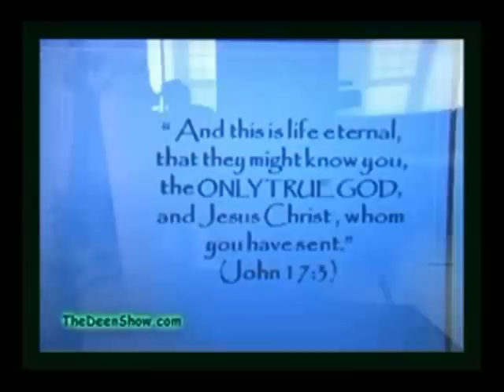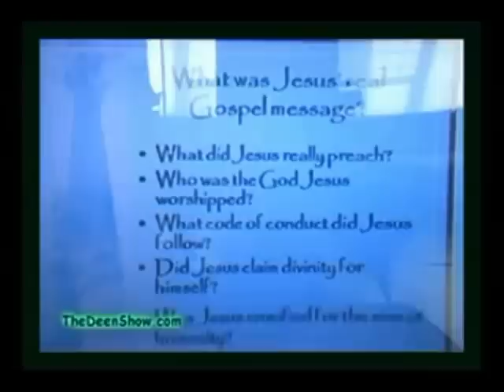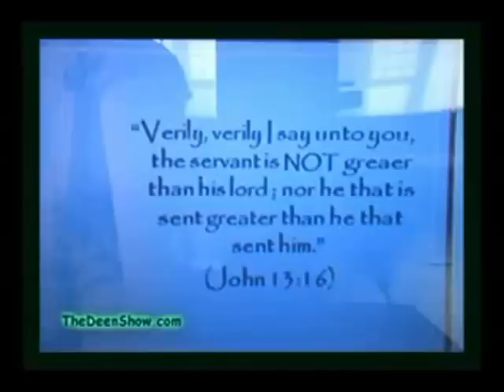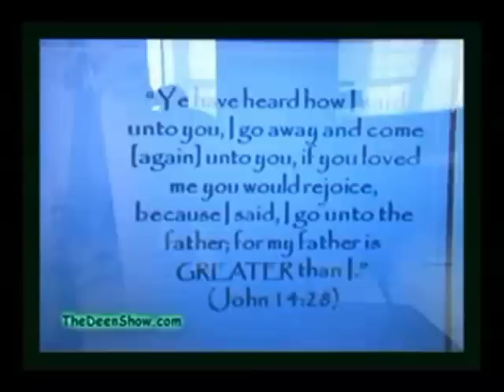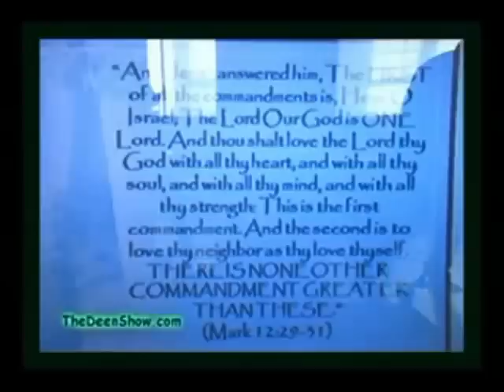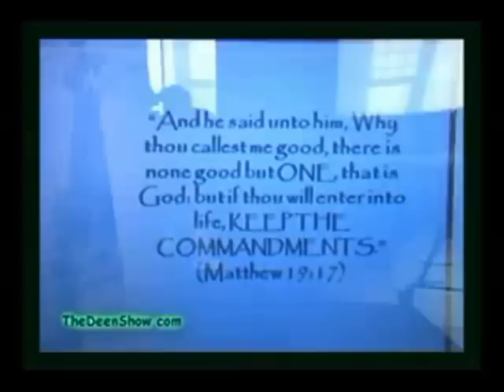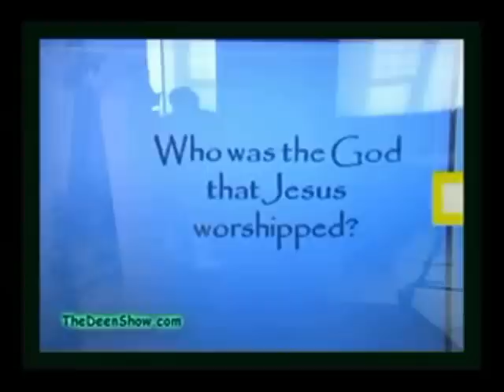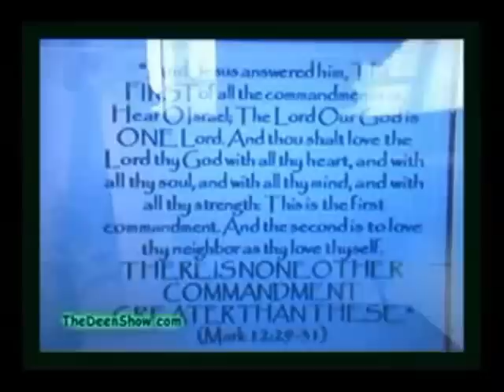The True Gospel Of Jesus Christ- 1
And thiss life eternal,that they may know you the ONLY true God, and Jesus Christ whom you have sent. [john 17:3]